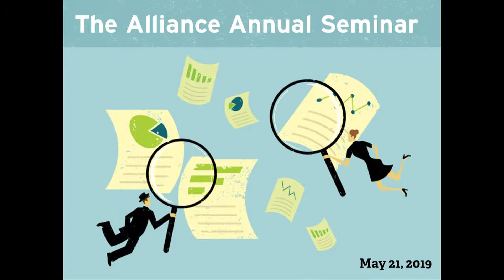The Alliance | 2019 Healthcare Transformation Awards Recipients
The Alliance gave Healthcare Transformation Awards to NOVO Health, Promega Corporation, and Marilyn Bartlett and the Montana State Employee Health Plan in 2019 for their work to advance healthcare for their organizations and communities.